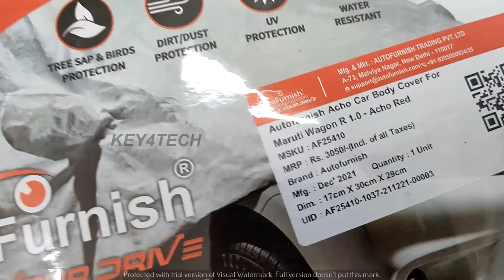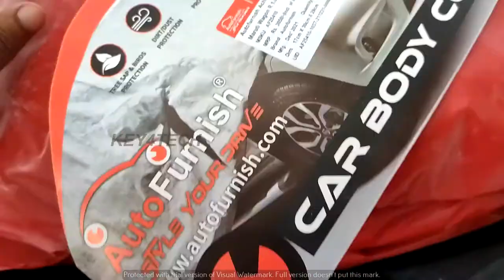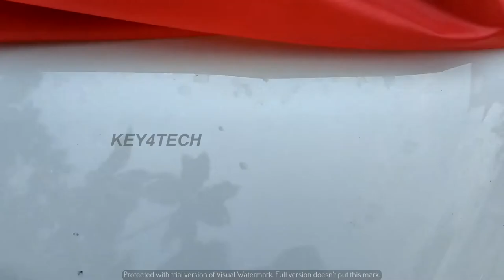100% Water Proof Car Body Cover | Water Test Proof Reveal | WagonR Body Cover